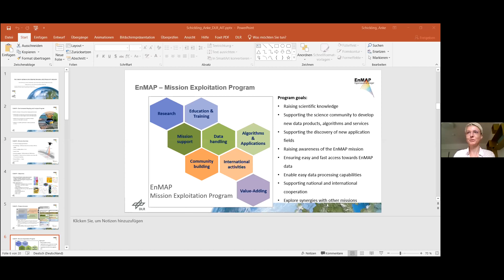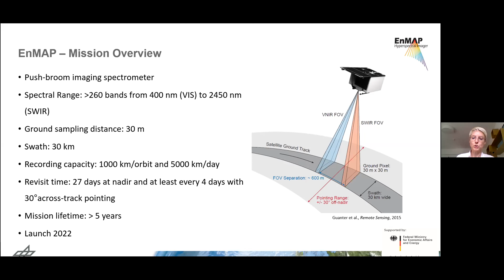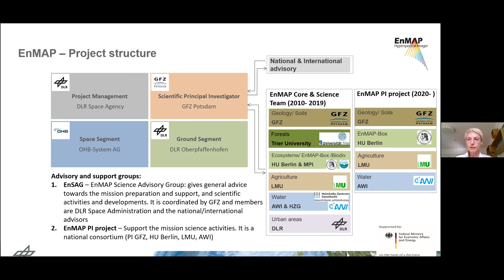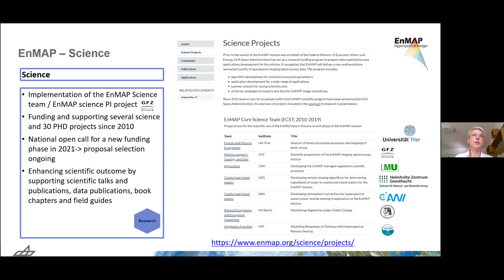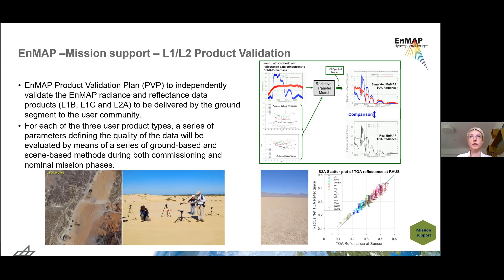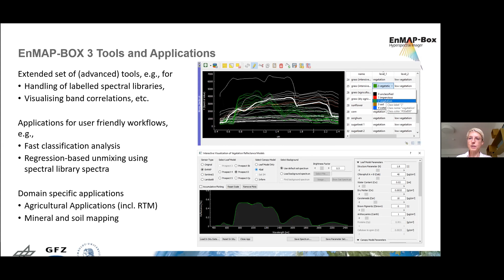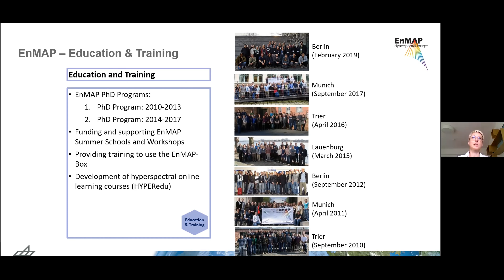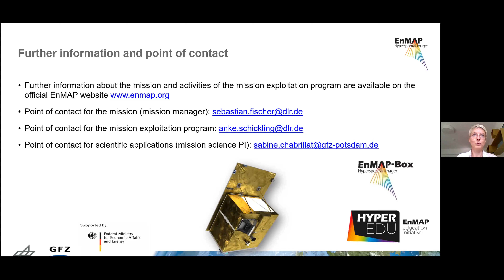AIT 2021. SPECIAL PANEL A2 - EnMAP: The German Spaceborne Imaging Spectroscopy Mission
EnMAP: The German Spaceborne Imaging Spectroscopy Mission, Anke Schickling, Sabine Chabrillat, Saskia Förster, Karl Segl, Godela Rossner, Michael Bock, Laura LaPorta, Sebastian Fischer– German Aerospace Center - DLR